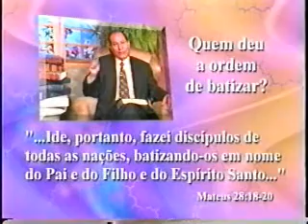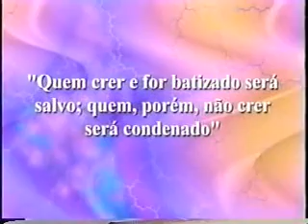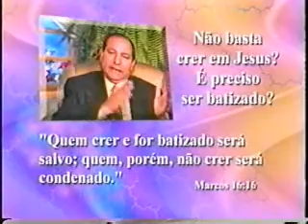Paz Para Viver - 20 - A Declaração Pública de Nosso Amor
Série de estudos biblicos com Pr. Alejandro Bullon